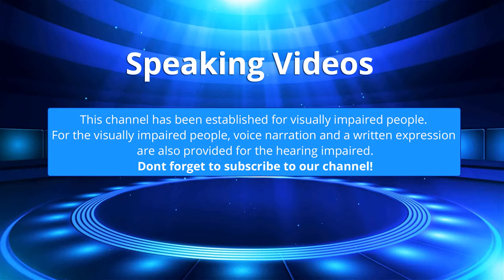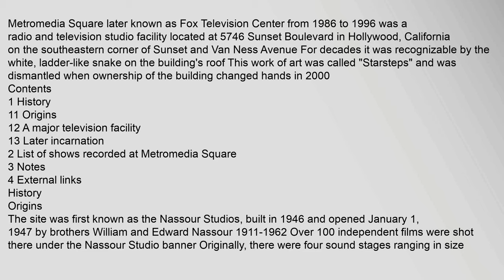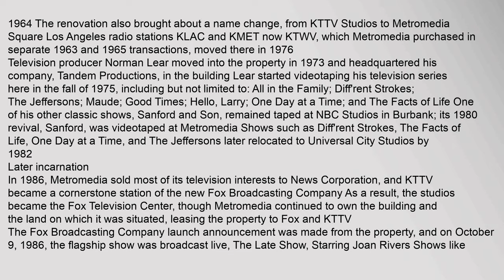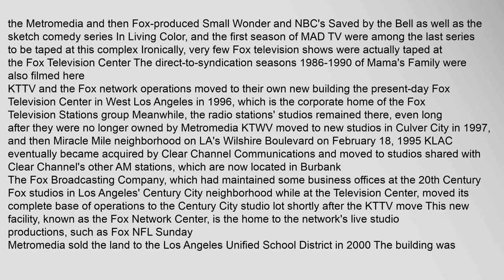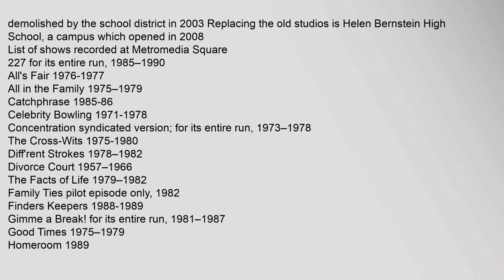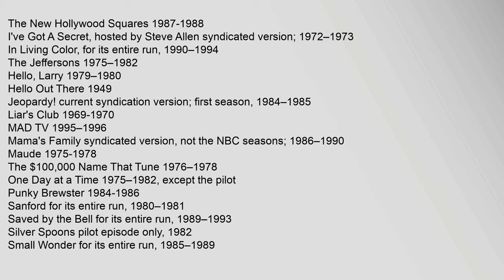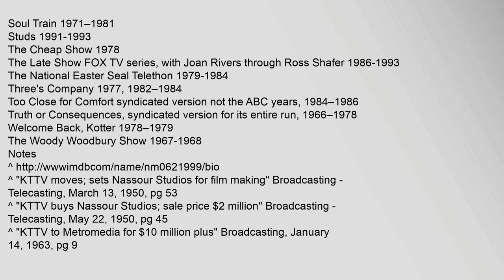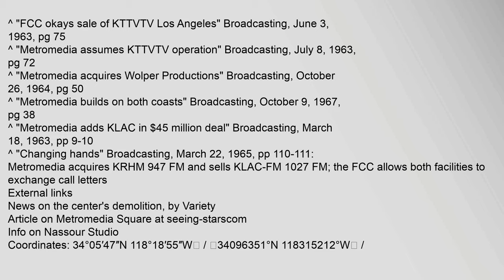Metromedia Square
Metromedia Square later known as Fox Television Center from 1986 to 1996 was a radio and television studio facility located at 5746 Sunset Boulevard in Hollywood, California on the southeastern corner of Sunset and Van Ness Avenue For decades it was recognizable by the white, ladder-like snake on the buildings roof This work of art was called "Starsteps" and was dismantled when ownership of the building changed hands in 2000
Contents
1 History
11 Origins
12 A major television facility
13 Later incarnation
2 List of shows recorded at Metromedia Square
3 Notes
4 External links
History
Origins
The site was first known as the Nassour Studios, built in 1946 and opened January 1, 1947 by brothers William and Edward Nassour 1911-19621 Over 100 independent films were shot there under the Nassour Studio banner Originally, there were four sound stages ranging in size from around 7,600 square feet 710m2 to just over 13,000 square feet 1,200m2 Nassours modern Art Deco-styled projection room and modern offices were located in the buildings fronting Sunset Boulevard
Dresmetromedia square, metromedia square hollywood, metromedia square nassour studio, metromedia square studios, metromedia square images, metromedia square los angeles Metromedia Square